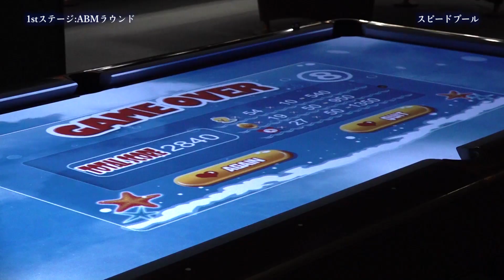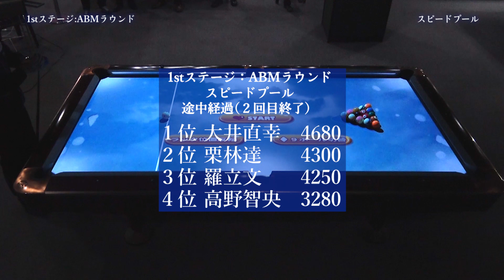超絶スキルゲームからエンタメゲームまで! 日本を代表するトッププロ4人が最先端のARビリヤードでガチバトル!! 【スピードプール】『第２回 ビリヤード オールアラウンド選手権①』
★『第２回 ビリヤード　オールアラウンド選手権』のすべてがわかる！

ナインボール、テンボールといったメジャーゲームだけでなく、ポケットビリヤードの特徴ある数多くのゲームを、トッププロ4名が競い、楽しみ尽くすのが『第２回 ビリヤード　オールアラウンド選手権』。

会場は東京池袋の『ビリヤード・ロサ』、そして今回は今話題の『AR BILLIARD MASTERS』も採用。日本が世界に誇るトッププロ、羅立文、大井直幸、栗林達、高野智央の激闘とスーパープレーを、ビリヤード専門誌「CUE'S5月号」、ビリヤードネットTV「CBNT」、そしてYouTubeビリヤードCUE'Sチャンネルの連動企画としてお届けしています。

ビリヤードのトッププロによる超絶スキルゲームからエンターテインメントゲームまで是非お楽しみください！

【第２回 ビリヤード　オールアラウンド選手権　スピードプール】
金の卵を狙え！ 新技も飛び出す白熱バトル！

15個の的球を早くポケットするだけでなく、テーブルに映し出された可愛いアヒル
とポケット前でランダムに出現する高得点の金の卵という2種類のボーナスもケアし
ながら得点をしていくこのゲーム。四人のトッププロが、高度なボールコントロールを駆使しながらテーブルを駆け回る！

この試合には、今話題のABM（ARビリヤードマスターズ）を採用。通常の試合では決して見られない面白さが加わってます！ABMの詳細はこちら　→

●トッププロが戦い、解説するレアバトルはインターネットビリヤードTV「CBNT」で！

今回の『第２回 オールアラウンド選手権』の全試合は、出場4選手の解説付きで、1,400以上の番組が見放題のインターネットビリヤードTV『CBNT』で配信！

オールアラウンド選手権以外にも、プロ公式戦の決勝戦から、ためになるハウツー、雑誌連動番組まで1,400番組以上配信中！

●CUE'S 5月号では、本選手権の激闘とスーパープレー、さらに各ゲームのルール、楽しみ方も大特集！

CUE'S 2021年5月号　好評発売中！

4月2日発売の『ビリヤードCUE'S5月号』第1特集では、第２回 オールアラウンド選手権の概要から出場4プレイヤーの紹介、1stステージからファイナルまでのハイライト、そして選手権で採用された12ゲームのルールの特徴などを紹介しています。

●今回の選手権でも採用された
楽しく遊べて、練習にも腕試しにも最適なビリヤードツール
ABM（ARビリヤードマスターズ）の詳細をご覧いただけます！

【隔月刊　ビリヤードCUE'S 】偶数月4日発売

1998年創刊の日本唯一の隔月刊ビリヤード専門誌。
ビリヤードを知り、楽しみ、上手くなるための情報をお届けしています。発売日は毎偶数月4日。全国書店、ビリヤード場他で販売中！

ビリヤード専門誌「CUE'S」のオフィシャルHP。これからビリヤードをはじめるための分かりやすいルール解説、上達のためのスキルアップからここでしか読めないビリヤード小説などなど、ビリヤードに関するあらゆる情報をお届けします！

【ビリヤードTV　CBNT (CUE'S Billiard Net TV) 】

ここでしか見られないJPBA公式戦決勝戦はもちろん、国内トッププロが繰り広げるトーナメントから独自のハウツー番組など1300番組以上が見放題のビリヤード専門誌「CUE'S」がプロデュースするインターネットTVです！

ビリヤード検定委員会[(株)BABジャパン内]が主催するビリヤードの技術検定。『公益社団法人日本ビリヤード協会』（NBA）公認の唯一のビリヤード技術検定です。
「検定」と聞くと、何やら小難しい感じがしてしまうかもしれませんが、「ビリ検」は、初心者用の課題から上級者用の課題が分かれていて、課題ごとにボールをセットしてショットするという基本の方法も簡単。実はビリヤードの初心者でも気軽に受験できます。